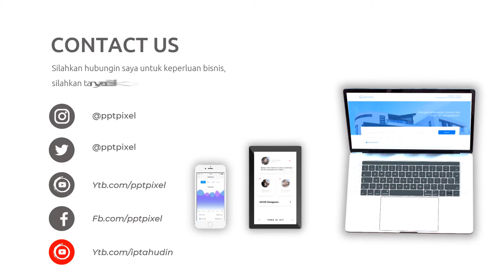Video Promosi Kopi Nusantara, Coffe Shop, Promo, Marketing, Online, Jual, Beli, Produk, Terkini, Mod